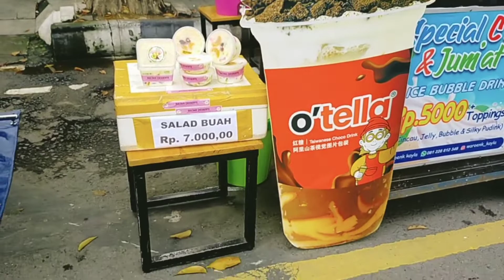JUALAN DI CAR FREE DAY PURWODADI MINGGU PAGI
simak konten yang lain ya@diarytiktan4346